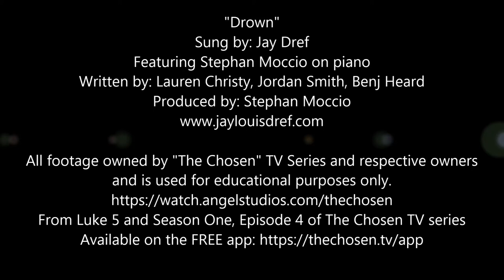"Drown", Performed by: Jay Dref (Set to scenes from "The Chosen", Season 1/Ep, 4: Jesus calls Simon)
Soprano, Victoria Gydov, a woman of faith, and a huge fan of the beautiful and touching Multi-Season Series about the life of Jesus Christ and his disciples:  "The Chosen", is also the most ardent supporter of her talented friend, classically trained, crossover singer and baritone, Jay Dref.

When Victoria first heard Jay's incredible voice and the powerful and moving song, "Drown", she instantly imagined that this beautiful song could easily reach more people to encourage and uplift them, if it were to cross over into faith-based music and audiences!  Upon hearing the song, Victoria instantly saw scenes of the scripture in the Bible: Matthew 14:22-33, where during stormy weather, Jesus is seen walking on the water towards the disciples to their boat, and they were afraid, thinking him a ghost...and then Simon, whom Jesus later gives the name Peter to: (the rock on whom I will build my church), says: “Lord, if it’s you," “tell me to come to you on the water.”  “Come,” Jesus said.  Then Peter got down out of the boat, walked on the water and came toward Jesus.  But when he saw the wind, he was afraid, and, beginning to sink, he cried out, “Lord, save me!”  Immediately Jesus reached out his hand and caught him. “You of little faith,” he said, “why did you doubt?”

As the series, "The Chosen" has not yet filmed these scenes, and after seeing the scenes where Jesus meets and calls Simon, from Season 1, Episode 4: "The Miracle of the Fish", Victoria felt equally passionate about pairing this wonderful song with such a powerful message of love, grace, faith and hope with these inspiring and powerful images. Victoria believes that we truly can trust Jesus to hold us in His loving arms, and to pick us up when we begin to doubt, feel weak, discouraged, or even loose sight of Him and our faith. and we can know that He will never leave us, nor forsake us, and that He won't "let us drown" emotionally and become overwhelmed beyond what He knows we can handle, if we trust in Him with all of our heart, no matter what storms we may face in our lives.

"Drown" Sung by: Jay Dref, Featuring: Stephan Moccio on piano
Backing vocals by: Jay Dref, with additional backing vocals by: Stephan Moccio
Written by: Lauren Christy, Jordan Smith, Benj Heard
Produced by: Stephan Moccio and Lauren Christy
Jay Dref partners with Stephan Moccio (Grammy and Academy Award-nominee; Celine Dion, The Weeknd, Dua Lipa, Miley Cyrus, and singer, songwriter, producer Lauren Christy (Avril Lavigne, Christina Aguilera, Bebe Rexha, Jason Derulo) to record "Drown."

From Luke 5 and Season One, Episode 4 of The Chosen TV series

Matthew 14:22-33
New International Version
Jesus Walks on the Water
22 Immediately Jesus made the disciples get into the boat and go on ahead of him to the other side, while he dismissed the crowd. 23 After he had dismissed them, he went up on a mountainside by himself to pray. Later that night, he was there alone, 24 and the boat was already a considerable distance from land, buffeted by the waves because the wind was against it.

25 Shortly before dawn Jesus went out to them, walking on the lake. 26 When the disciples saw him walking on the lake, they were terrified. “It’s a ghost,” they said, and cried out in fear.

27 But Jesus immediately said to them: “Take courage! It is I. Don’t be afraid.”

28 “Lord, if it’s you,” Peter replied, “tell me to come to you on the water.”

29 “Come,” he said.

Then Peter got down out of the boat, walked on the water and came toward Jesus. 30 But when he saw the wind, he was afraid and, beginning to sink, cried out, “Lord, save me!”

31 Immediately Jesus reached out his hand and caught him. “You of little faith,” he said, “why did you doubt?”

32 And when they climbed into the boat, the wind died down. 33 Then those who were in the boat worshiped him, saying, “Truly you are the Son of God.”